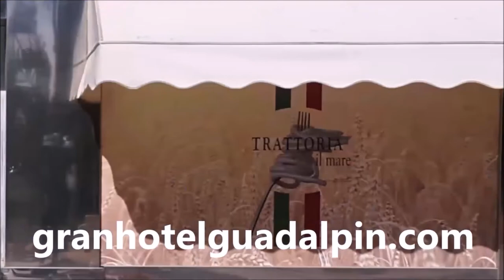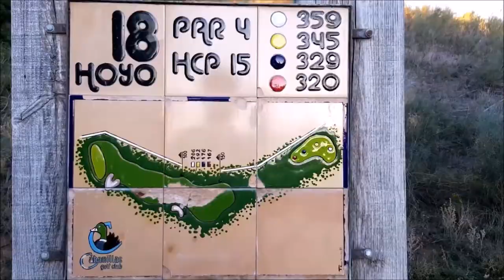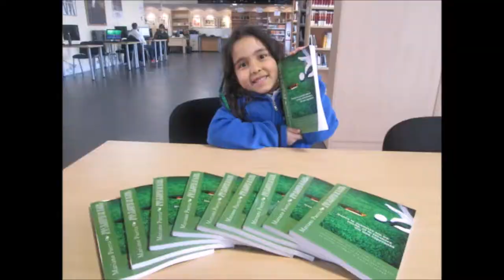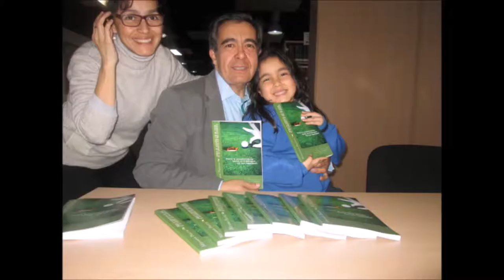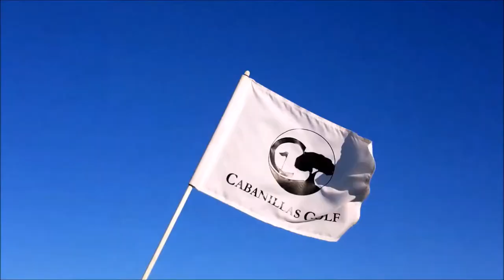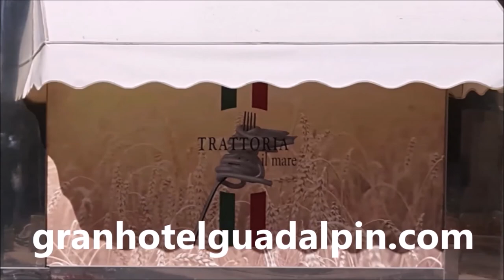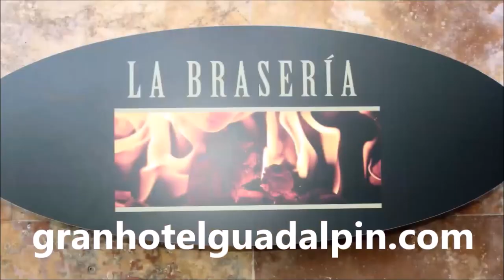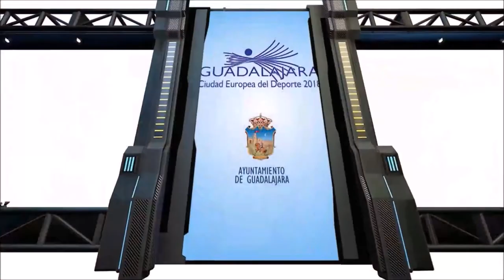SPORTS & GOLF 143 Carlos Velez, Jorge Rojas, Octavio ROdriguez y Mariano Puerta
Programa SSPORTS & GOLF 143 Carlos Velez, tutero de golf,  Jorge Rojas, CEO BeGolf.mx, Octavio ROdriguez, Maestro de Golf junto a Mariano Puerta Director de COaching Golf Radio y TV . Un programa de  @CoachPuerta